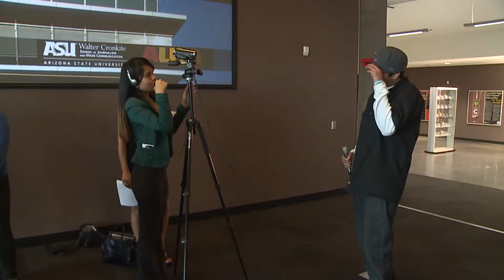Thrown into hot water, journalism students thrive at ALMA conference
The Arizona Latino Media Association sponsored the 2014 ALMA workshop, which gave high school students the opportunity to cover staged breaking news scenarios and acquire valuable reporting skills.